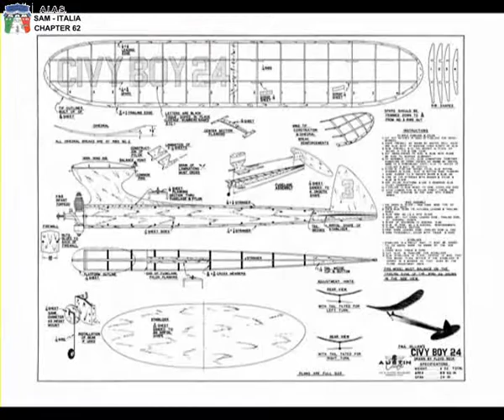Trofeo Civy Boy 1° Marzo 2015 Ferrara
Evento Old Timer mono modello ( Civy Boy di Paul  Gilliam  1949 ). Il motore è uguale per tutti, il Cox .08cc con amissione a lamella. Quantità di carburante 3cc. con serbatoio esterno.
Organizzato nel campo " Ala azzurra " a  Ferrara da Gianni Borsetti, coadiuvato da Gianati e Vescovi. Bella giornata con una leggera brezza di vento. Evento riuscito molto bene con la presenza di 18 modelli.